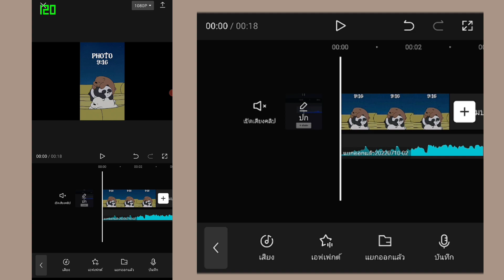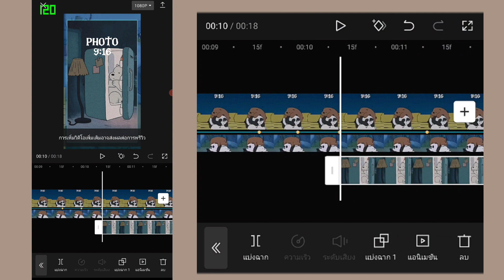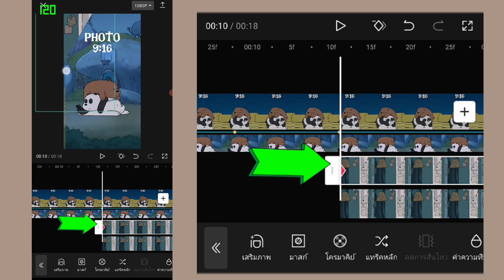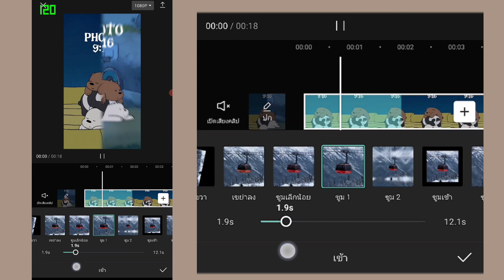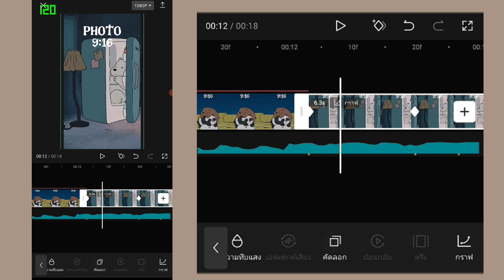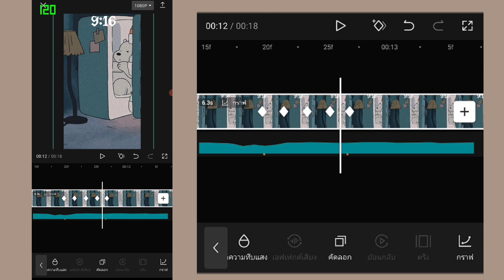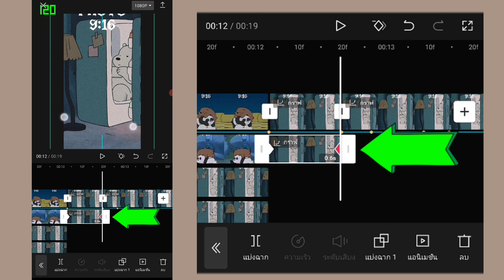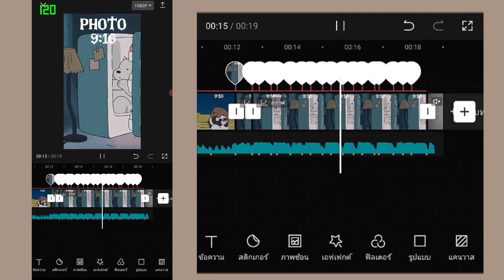สอนตัดต่อคลิป เพลง DJ COCO SONG I LIKE TO MOVE IT[TikTok] - CapCut🎬